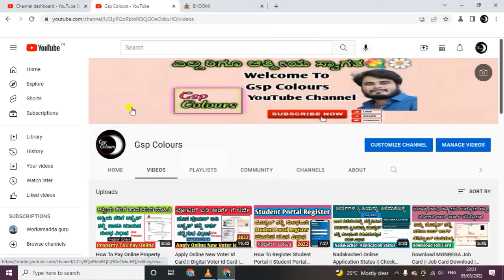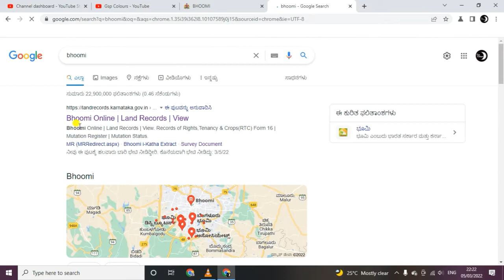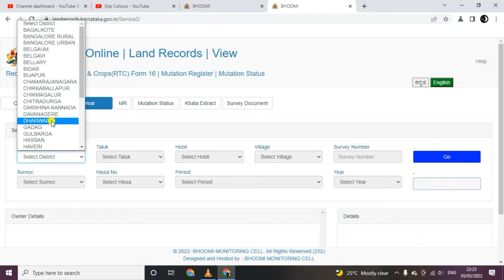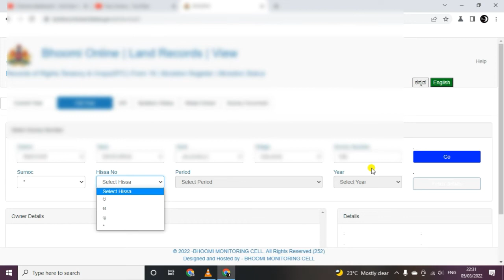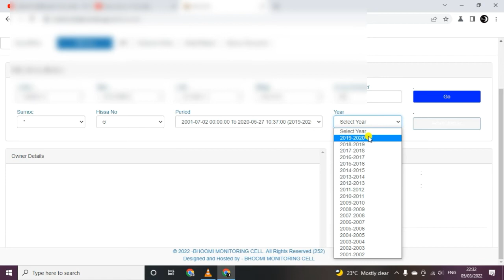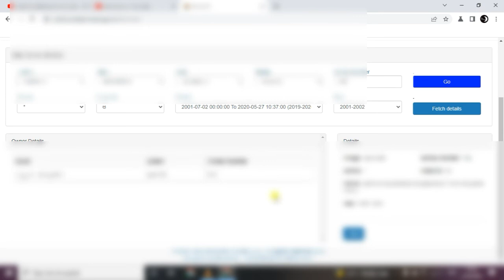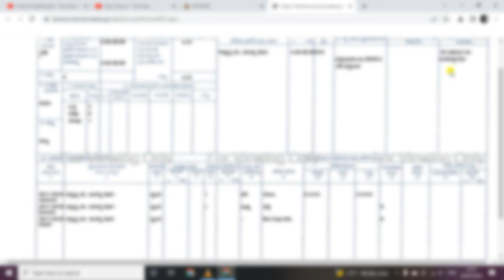Old Land Records View || Land Old Pahani View Online | Rtc | ಜಮೀನಿನ ಪಹಣಿಯನ್ನು ನೋಡುವುದು ಹೇಗೆ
🙏ನಮಸ್ಕಾರ ಆತ್ಮೀಯ ಸ್ನೇಹಿತರೆ ನನ್ನ                                                                                                                                                                                                                                                                         ಚಾನಲ್ ಗೆ ಭೇಟಿ ನೀಡಿದಕ್ಕಾಗಿ ಧನ್ಯವಾದಗಳು
ನನ್ನ ಚಾನಲ್ ನಲ್ಲಿ ನೀವು ಉಪಯುಕ್ತ ಮಾಹಿತಿಯಗಳನ್ನು ನೋಡಬಹುದಾಗಿದೆ